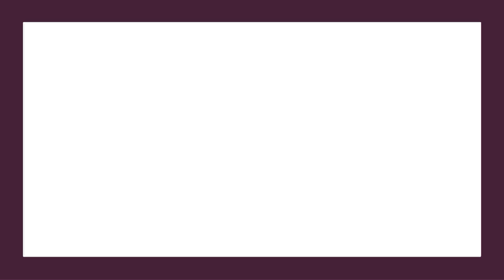956 Lake Apthorp Drive Lake Placid, FL 33852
Elease DeYoung - Sebring Office
0 baths